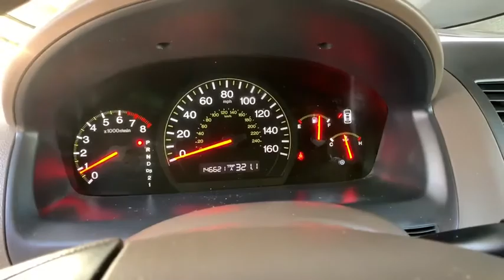2004 Honda Accord Sdn Aurora, Denver, Highland Ranch, Parker, Centennial, CO 42392A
Gold Used 2004 Honda Accord Sdn available in Aurora, Colorado at
2004 Honda Accord Sdn LX - Stock#: 42392A - VIN#: 1HGCM56314A157084

Odometer is 53844 miles below market average!LOW MILEAGE, VALUE CAR!, Accord LX 2.4, 4D Sedan, 2.4L I4 DOHC i-VTEC 16V, 5-Speed Automatic with Overdrive, FWD, Gold.2004 Recent Arrival! Honda Accord LXAll prices include Dealer Handling fee of $599. Located in Denver CO, and also serving Aurora, Parker, Highlands Ranch, Castle Rock, Littleton, Lakewood, Englewood, and Golden.